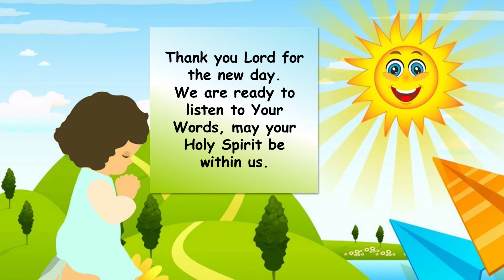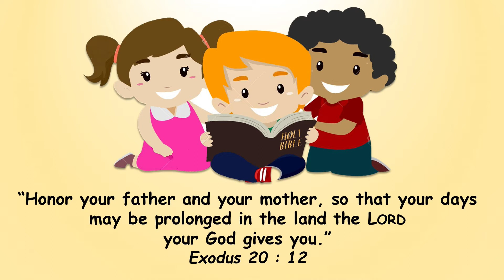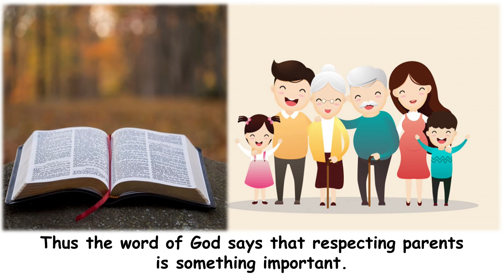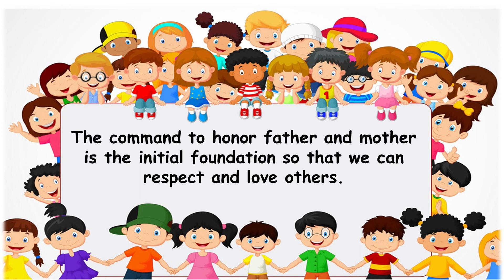CHILDREN MORNING WORSHIP - August 12, 2020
🗓️[AUGUST 12]🗓
”HONOR YOUR FATHER AND MOTHER”💦

         🙏 Memory verse :
               Exodus 20 : 12
*”Honor your father and your mother, so that your days may be prolonged in the land the Lord your God gives you.” *💒

💧This is the fifth commandment of God.
🏝An order to respect Father and Mother.
💧That means respecting parents.
🏝Honoring an old person means showing obedience to God (Ephesians 6: 1).
💧Respecting parents is a sign of respect and love for them.
​🏝There is a promise of blessing that is revealed by God when we honor our father and mother or what we call parents.
💧The first promise of blessing is long life.
🏝Longevity is a reward for respecting parents.
💧Not just a long life, but enjoy happiness when living a long life (Ephesians 6: 2)
​🏝The second blessing is that there is a country that God will give to those who respect their parents.
💧Thus the word of God says that respecting parents is something important.
🏝”Honor your father and mother - this is an important command” as is evident from this promise: that you will be happy and live long on earth. (Ephesians 6: 2-3)
​💧Honoring father and mother is the fifth commandment as the beginning of the second six parts of God's commandment.
🏝The command to honor father and mother is the initial foundation so that we can respect and love others.
💧How can we possibly respect others, unless we already respect our parents?
🏝Let us respect and love our parents🙏🌺